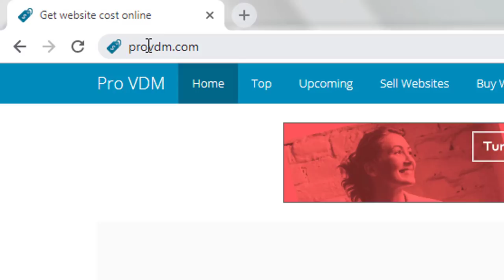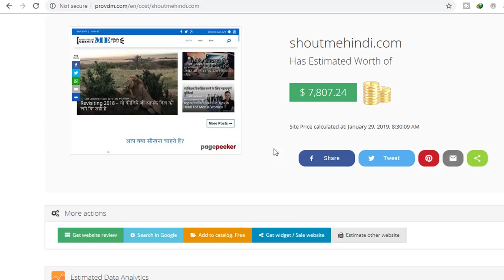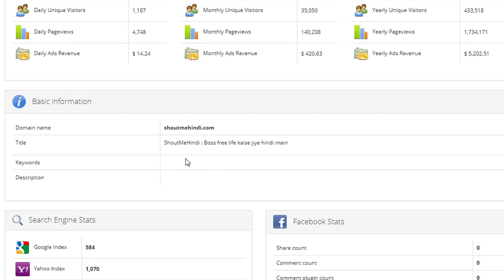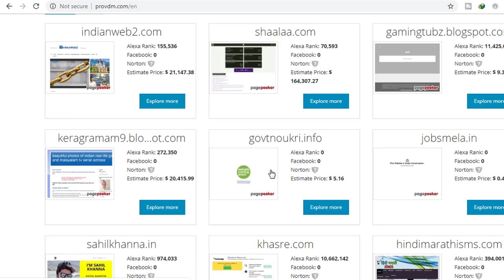How to Check Website Worth Online | By Ishan [Hindi]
How is website value calculated : Total worth of the website = The value of the amount of revenue earned from the website + The value of age and inbound links + The value of the domain name + The value of the page views and the unique visitors to the website + The value of the amount of the website's content.

ProVDM.Com is a professional Virtual Dynamic Machine. Where you can check any website worth, income, page view, unique visitor and whois status also.

You can sell your website on ProVDM.Com and also buy website. This si design and developed by Ishan Sid who is a developer and lawyer also. Keep Support. Thanks.